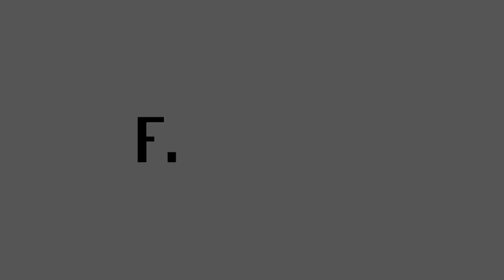Finextra interviews Pelican: The use of AI is a journey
Parth Desai, CEO and Founder, Pelican, discusses the findings of the Finextra report 'AI in payments: The last mile in efficiency', and the role AI can play in payments and transaction banking looking forward.